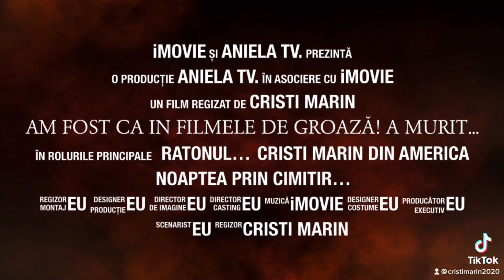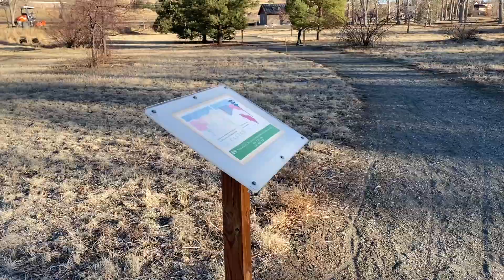Noaptea in Cimitir ca in Filmele de Groază! A murit… Ep. 343